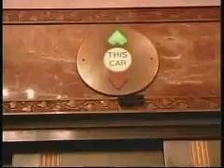NIke- fun in an elevator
A very good video from nike